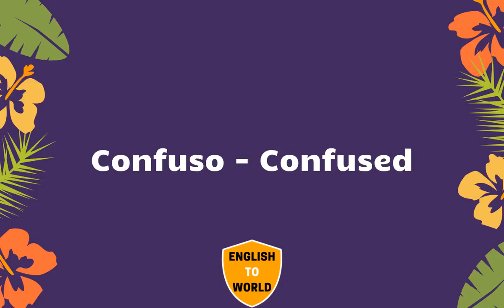Translation of 20,000 Spanish Words To English Meaning - PART 19